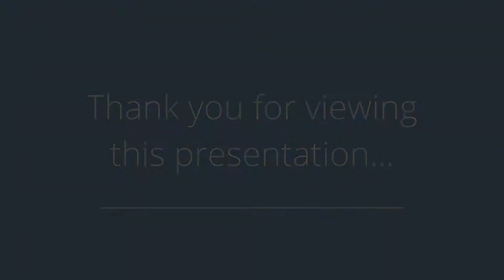58 Crabtree Ln, Tenafly, NJ 07670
Presented by: Orly Chen